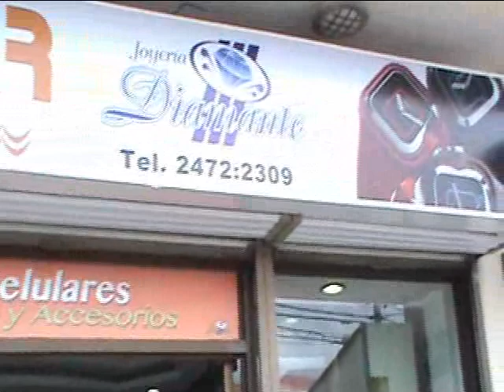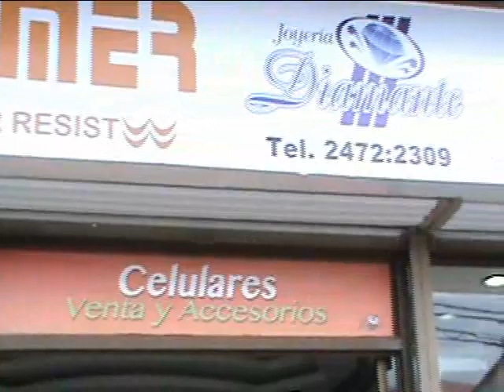Mundo Deportivo Viernes 02-11-2012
Mundo Deportivo Viernes 02 de Noviembre del 2012
Entrevista Con Victor Javier Abelenda Coordinador de Divisiones Menores AD San Carlos.
Previa del Partido de la Jornada 18 Limón FC - San Carlos
Temas de Atletismo Sancarleño